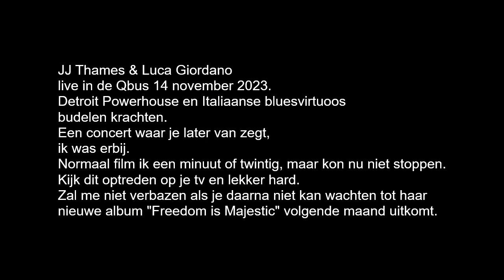JJ Thames & Luca Giordano live in de Qbus (Leiden, Netherlands) FULL SHOW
International Blues Artist Jj Thames and Luca Giordano FULL Live Show at QBus in Leiden Netherlands 2023.